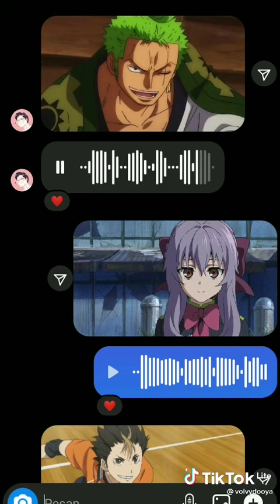■□✿🌸Hera imitarlos no comercelos 🥴■□✿✨❤